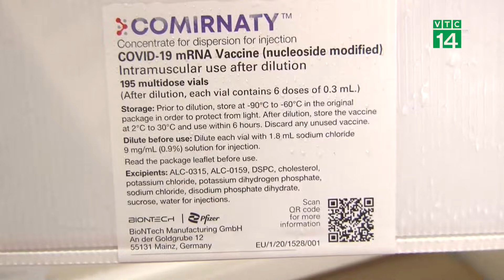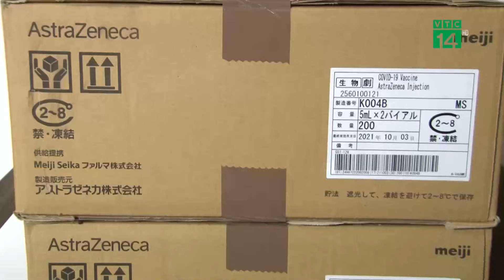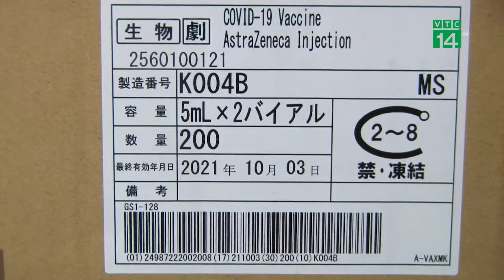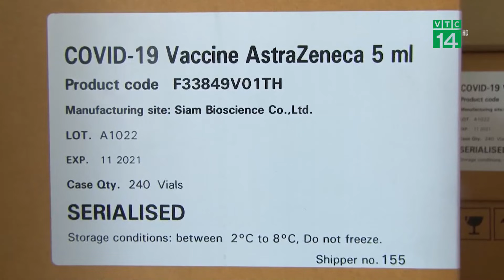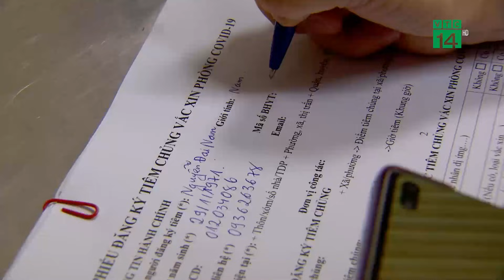Hà Nội chuẩn bị vắc-xin cho đợt tiêm chủng toàn thành phố | VTC14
VTC14 | HÀ NỘI CHUẨN BỊ VẮC-XIN CHO ĐỢT TIÊM CHỦNG TOÀN THÀNH PHỐ
Ngày 21.7, Trung tâm kiểm soát bệnh tật thành phố Hà Nội đã tiếp nhận hơn 600.000 liều vắc xin Covid-19 từ Viện vệ sinh dịch tễ trung ương. Số vắc xin này sẽ được sử dụng cho chiến dịch tiêm chủng quy mô lớn của TP, diễn ra từ tháng 7.2021 đến tháng 4.2022. Trong thời gian tới, tùy thuộc vào lượng cấp phát vắc xin từ Bộ Y tế, CDC Hà Nội sẽ tiếp tục tiếp nhận, phẩn bổ và vận chuyển đến Trung tâm Y tế các quận/huyện trên địa bàn.